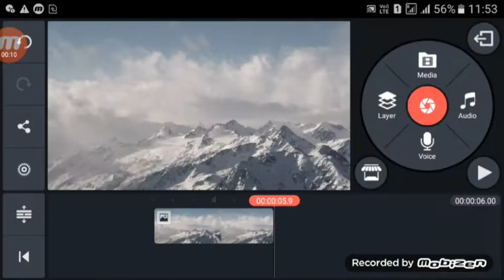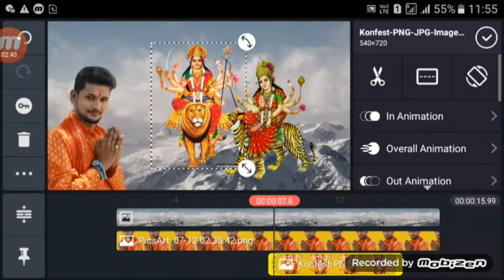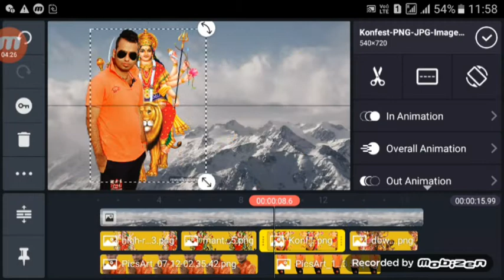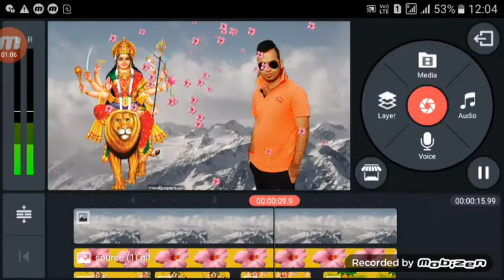How to make navratri special status video || navratri special status banayen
My vigo id link:-
Ravi Ranjan Desy Boy